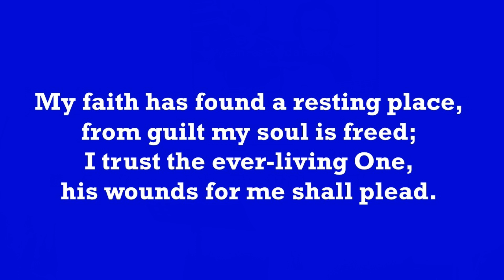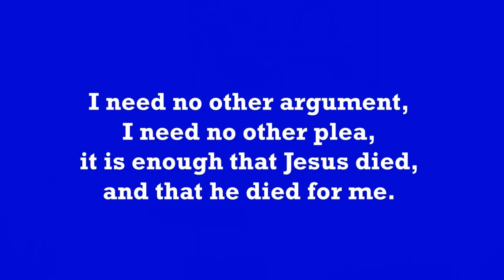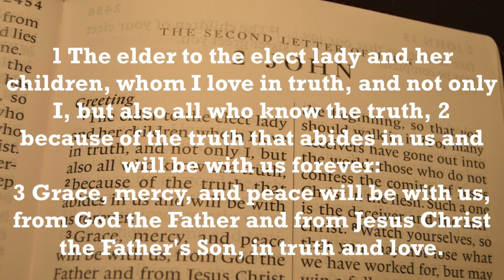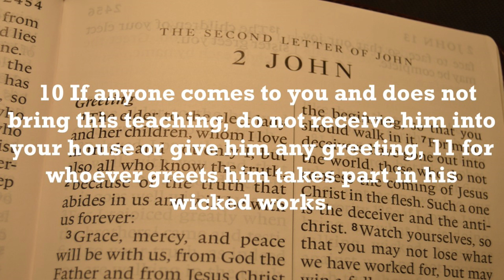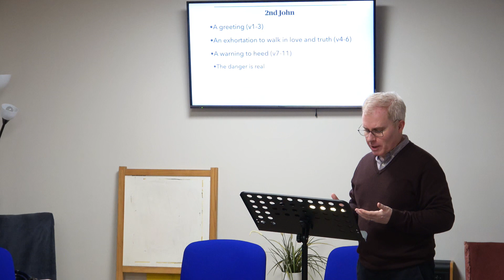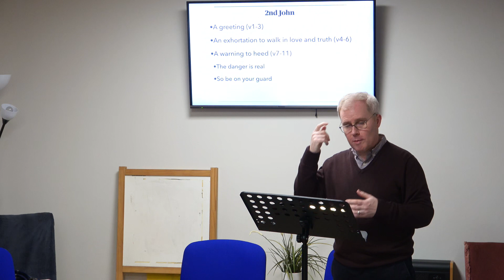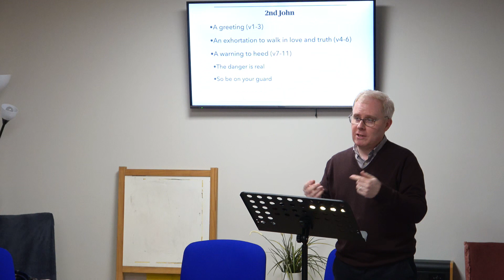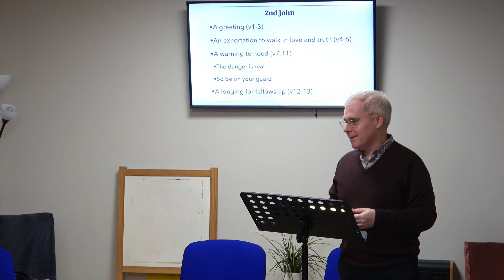Tuesday 24th January 2023 -Holding To Truth And Love- Pastor Neal Gordon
Pastor Neal Gordon steps into God's word this evening and turns to 2nd John Chapter 1. The message is entitled "Holding To Truth And Love". This message was recorded on Tuesday 17th January 2023.